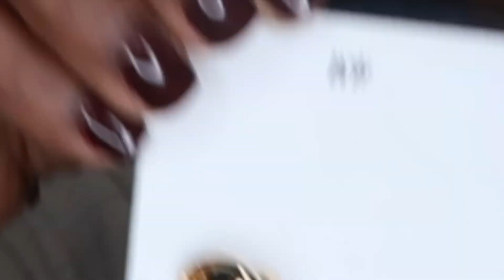H&M FALL CLOTHING HAUL 2023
Today’s video is another H&M haul. H&M has really up their game this fall, the outfits are very versatile and functional for daily wear and for the work place.

“Be ye therefore merciful, as your Father also is merciful.”

OUTFITS IN THIS VIDEO.

MOST WORN JEWELRY
WRIST WATCH

xo Ify.